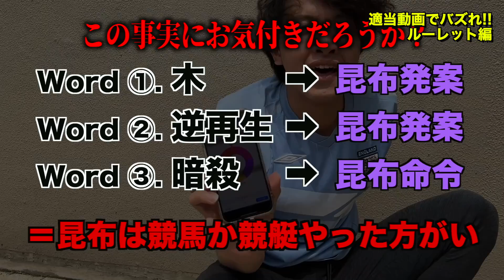【マジ】フォロワー多かったら、適当に動画作ってもバズる説！？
みんなは何でも一生懸命派？
それとも適度に手を抜く派？

僕はマヨネーズ派だよ。

適当にやって近道するのもいいけど
ちゃんと考えて、一生懸命やった方が
深みが出るんだよね。
ってイチローが言ってなかったっけ？

この動画に合うことわざをご存知でしたら
是非コメント欄に書き込んでください！